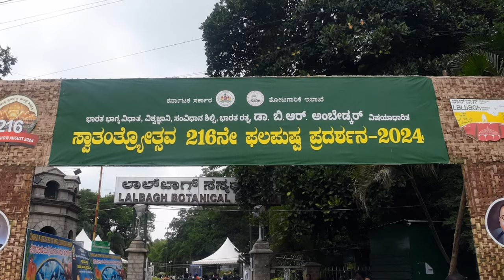லால்பார்க் மலர் கண்காட்சிக்கு செல்லும் காட்சி way to go Lalbagh Flower show 2024.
way to go Lalbagh lover show
 independent day.
independence day
Flower show